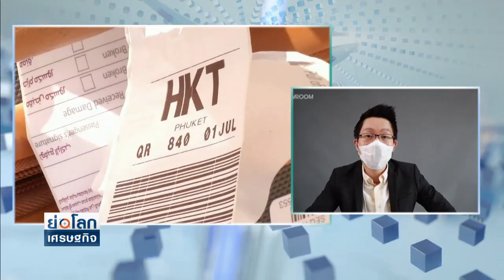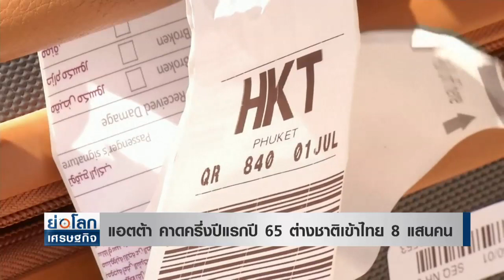แอตต้า คาดครึ่งปีแรกปี 65 ต่างชาติเข้าไทย 8 แสนคน l ย่อโลกเศรษฐกิจ 30 ก.ค.64